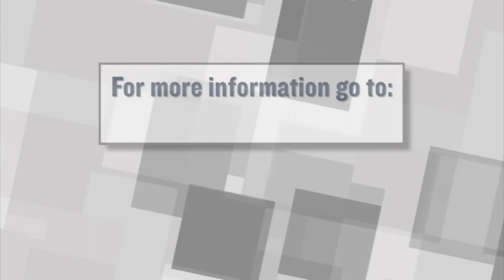Rep. Holt Says There's Not Enough Evidence to Support U.S. Military Action in Syria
Congressman Rush Holt (D-12) says the Obama administration hasn't presented the evidence he believes is necessary to authorize military force against Syria. For more New Jersey news, visit NJ Today